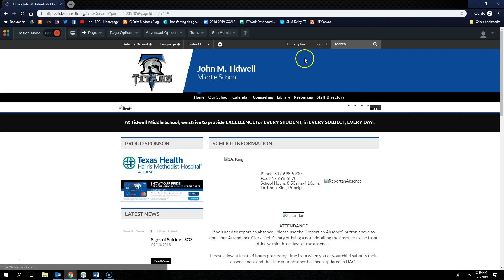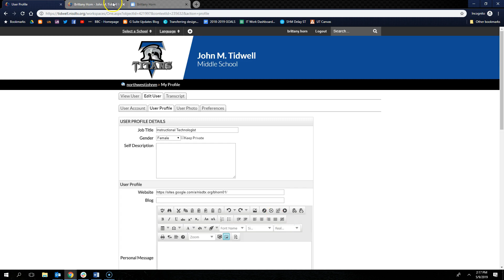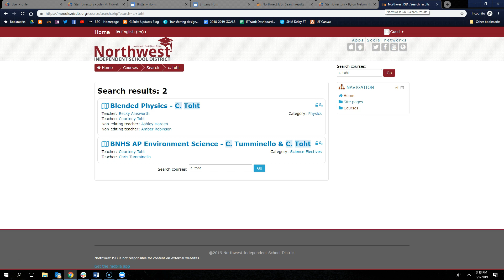Updating Your Staff Directory Webpage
Follow these instructions to update your staff directory information on your school's webpage, including the link to your personal webpage from the directory.